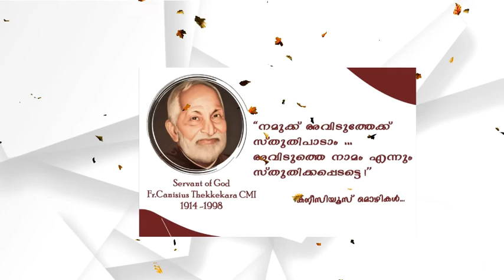Fr. Canisius Thekkekara Cmi Servant Of God 2